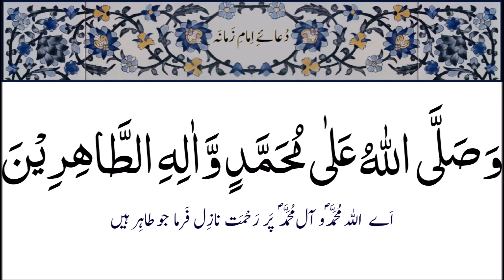Dua e Imam e Zamana A S with Urdu Translation